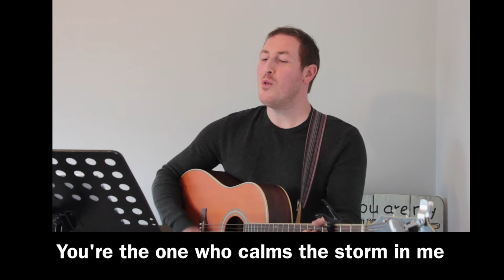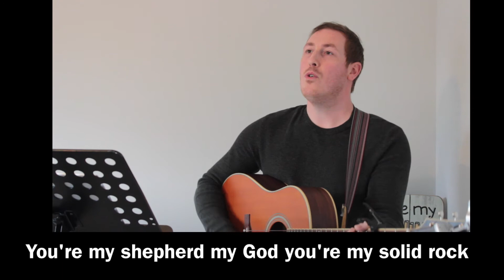Armagh Elim Church God My Refuge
Lyrics and Music by Alan Atkinson